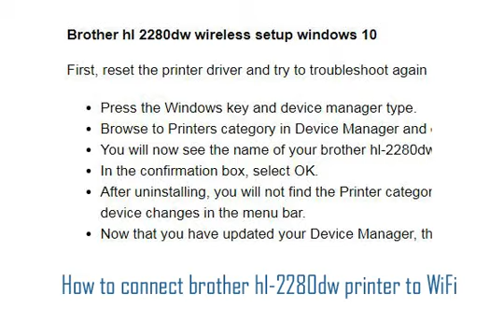Steps to connect brother hl-2280dw printer to WiFi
connect brother hl-2280dw printer to WiFi (wired or wireless network). Connect brother printer wireless on windows 7, windows 8, windows 10, mac, and Linux. Also, connect printer manually on wireless network.